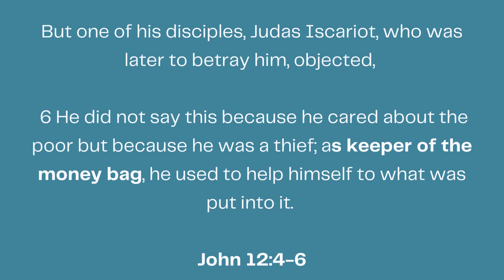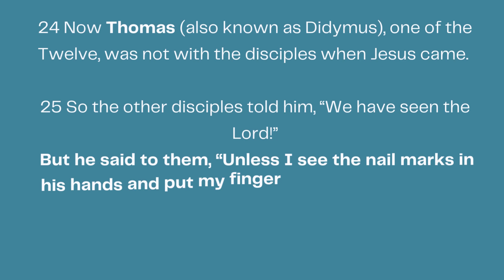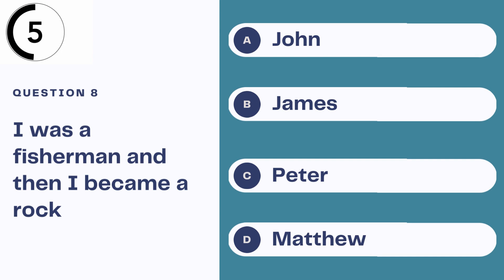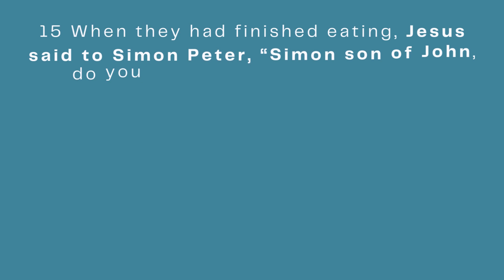Bible Quiz | I was a disciple of Jesus - Who am I?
Can you identify the disciples of Jesus by what they did and/or said in the bible? Test your disciple trivia knowledge with these ten questions!